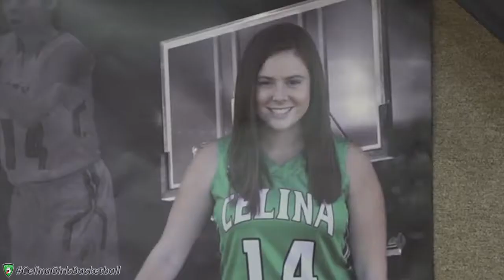The 2020 Celina Girls Basketball Team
Meet the Seniors of the 2020 Celina Girls Basketball Team! 🏀